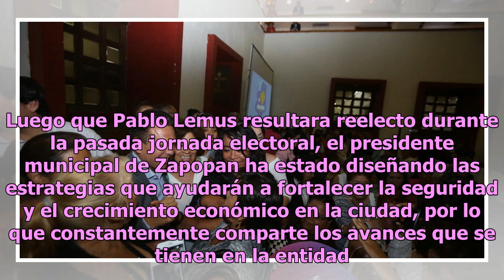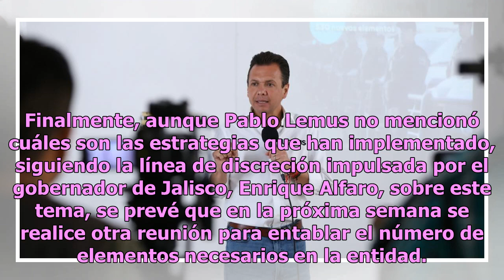Zapopan será una ciudad tranquila para los niños, reitera Pablo Lemus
El presidente municipal de Zapopan, Jalisco, Pablo Lemus, continúa analizando las estrategias de seguridad que serán implementadas durante su administración en la ciudad.